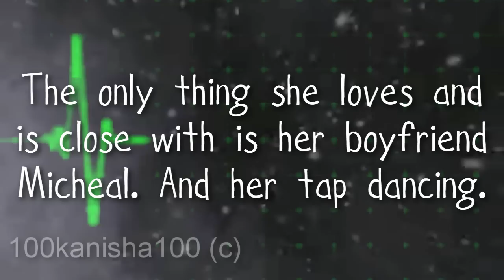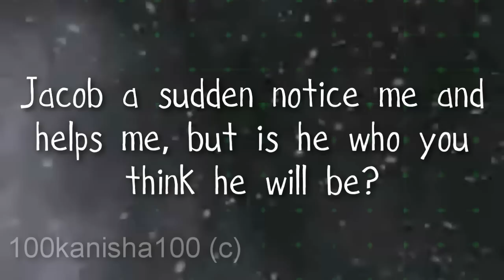Gravity Journal Trailer *RD* [NEW SERIES IM DOING FOR A WHILE (ONLY)]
New story i see... i am starting this story
at the end of this month. :)
Okay, it's based on a book.. called "Gravity Journal"
Im reading it for class. at school in English. (On 18th chapter)
And im loving it, so im making a story. :)

While im making this... my story.. (HUSH, The jerk i love, Somebody's watching me) Is going to be
on hold.. cause i wanna at least upload maybe 3-4 episodes of gravity journal.
And those other 4 story's i made you guys vote on i already picked the 2 ones.. i will start with.
And i will write them like in October or November. I know long way to go.
Anyways yeah.. so i hope you enjoy this trailer made myself..  I LOVE IT!

Okay.. so..
i need 20+COMMENTS!
if you want this story and if you want the first episode.. which i am witting right now, as your watching this trailer. ;)

Okay.. well.. thats all..
if you read all the way DAMN ASS DOWN HERE!!
then say this . "BUMBACLOT" :)

It's a rude.. lol in Jamaican.
Which i am.. so.. haha this will
be funny,, if you guys read from down here.

XXX
Kanisha